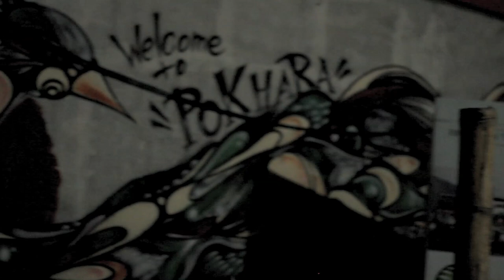Memoir Nepali Short Movie 2014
Our first attempt.

MEMOIR
a short presentation of RLB PRODUCTION
Story : Bharat Poudel
Director : Deepak Majhi
DOP / Edited : Tridev Thapa Magar
Cast : Bharat Poudel, Deepak Majhi, Sunil Thapa
Special Thanks : Amrit Gurung 'mama', Sunil Thapa Magar, Sagar Thapa Magar, Sajan Thapa Magar